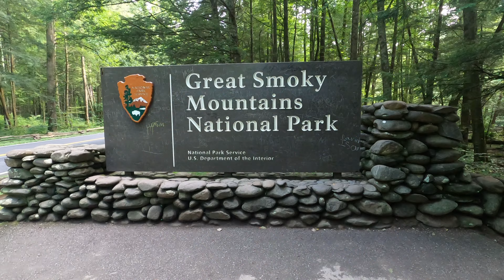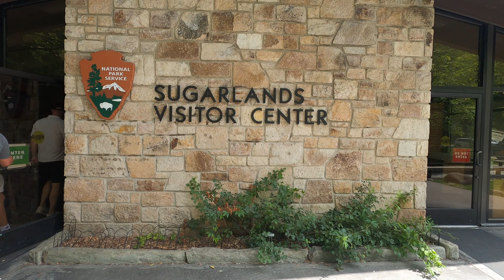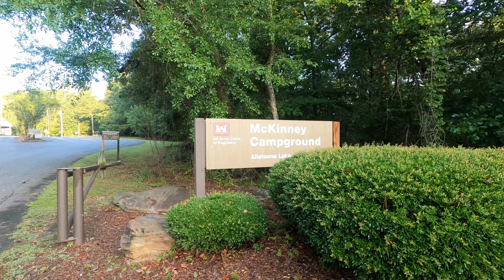Florida Road Trip (Part 3) (August 04-13, 2023)